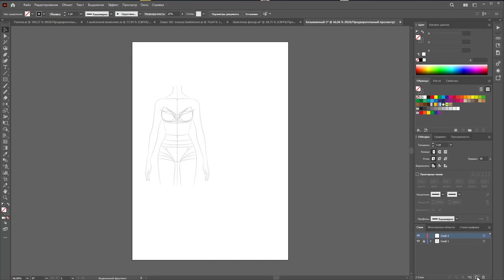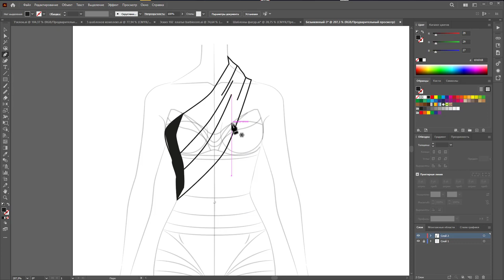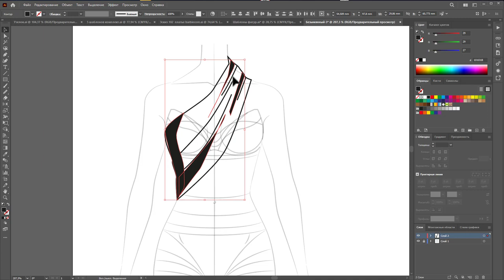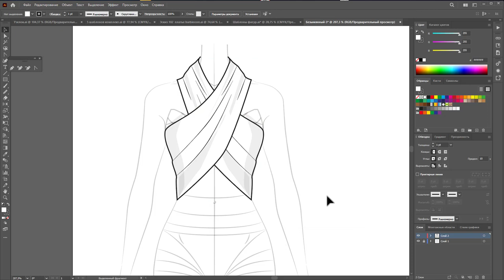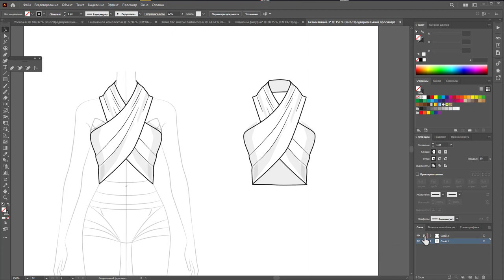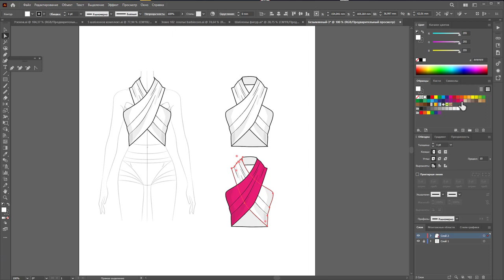Рисунок топа на шаблоне в Adobe Illustartor